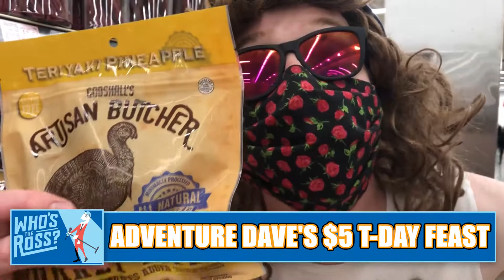Adventure Dave's $5 Thanksgiving Winco Shopping Spree!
Learn How to Enjoy a Five Dollar Feast for Thanksgiving from Everyone's Favorite Badass Mulleted Man!

Join Adventure Dave as He Masks Up and Hits Winco Foods During the 2020 Pandemic to Show You How to Eat Cheap this Holiday.

Starring Aaron Ross as Adventure Dave.
Filmed by Kerry Harwin.
Written by Aaron Ross with Dax Jordan, Seth Lazear & Kerry Harwin.

Filmed at Winco Foods in Beaverton, Oregon.